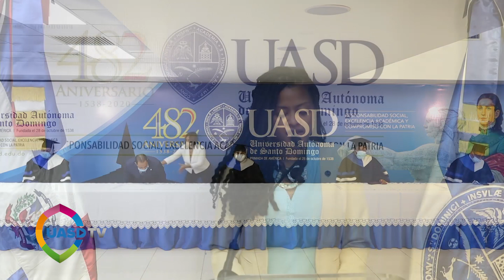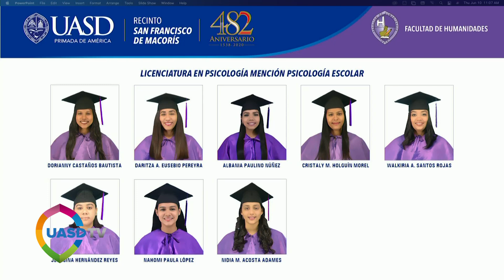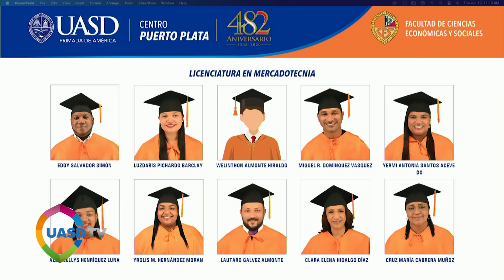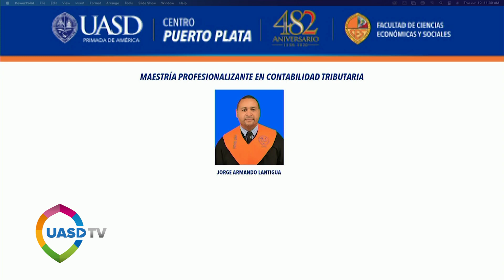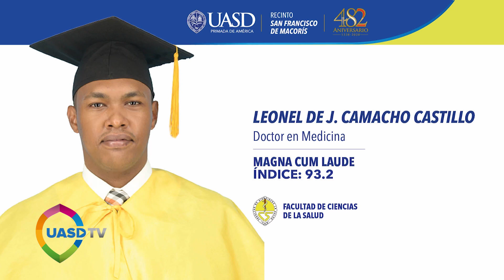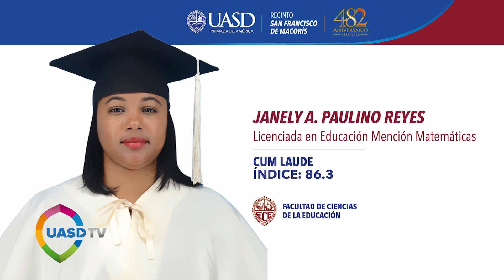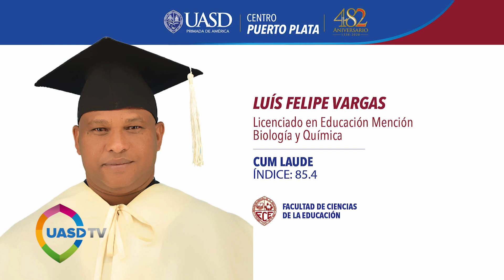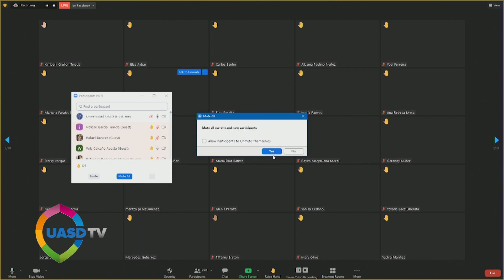14va. Investidura Virtual de Grado y Postgrado de la Región Norte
14va.  Investidura Virtual de Grado y Postgrado de la Región Norte